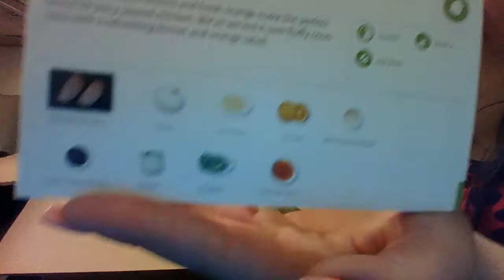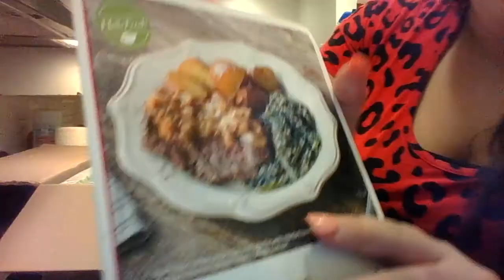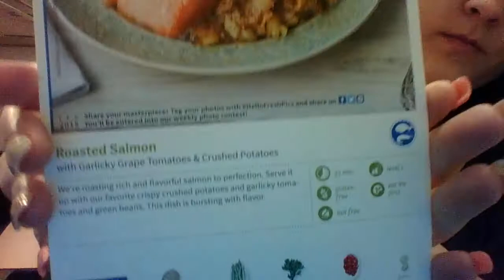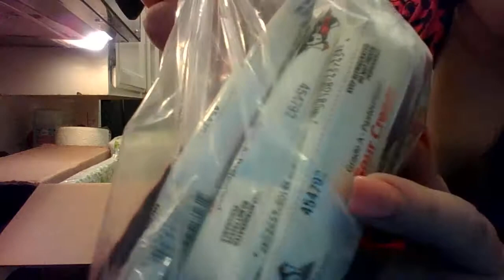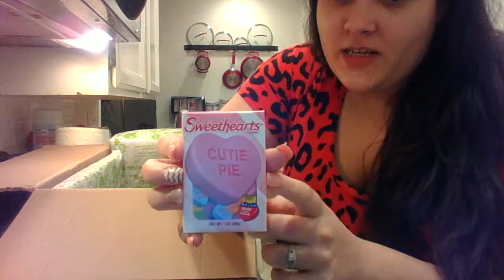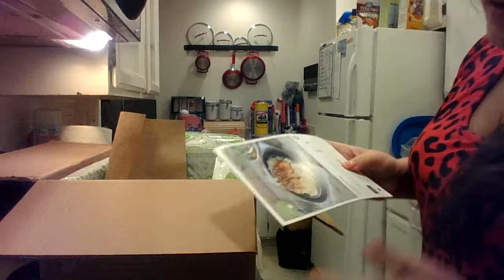Hello Fresh Week 5 Unboxing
This is my Week 5 Hello Fresh unboxing! Pictures of the finished products will be on both my Instagram and Twitter, links for my profiles are either down at the very bottom of this description or on my youtube user page at the top. =)

Week 5: Chicken a l'Orange with Couscous..
Peppercorn Steak with Roasted Baby Potatoes & Creamed Spinach...
Roasted Salmon with Garlicky Grape Tomatoes & Crushed Potatoes...

H E L L O   F R E S H
Save $40 on your first order with code 9LDYGY

S P O U S E B O X

I N F L U E N S T E R